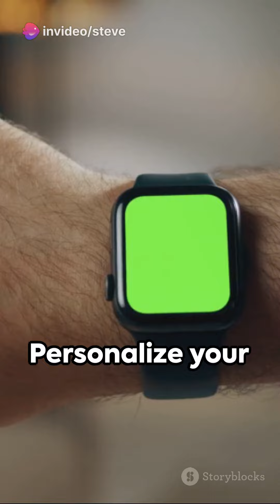Unlock Your Fitness Potential with a Fitness Watch!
Unlock Your Fitness Potential with a Fitness Watch! by themindmingle Workspace

OUTLINE:

00:00:00 Unlock Your Fitness Potential with a Fitness Watch!